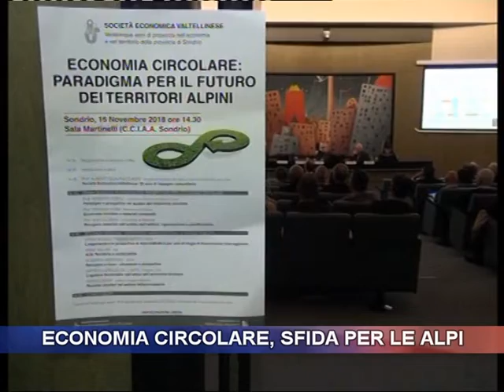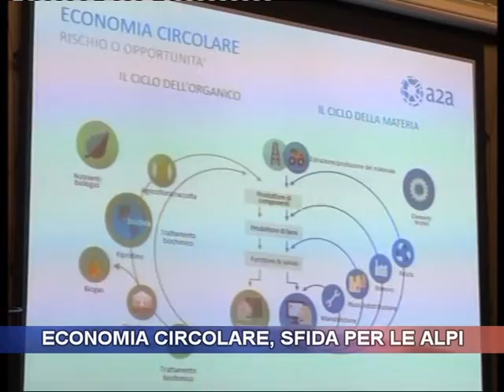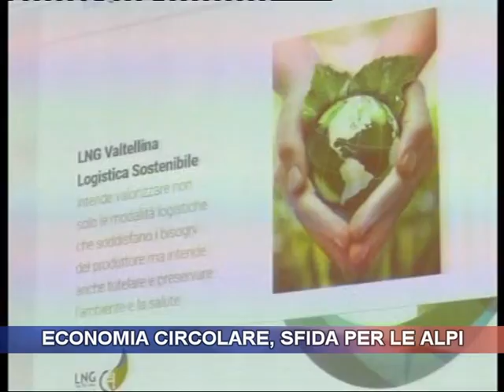Economia circolare, sfida per le Alpi